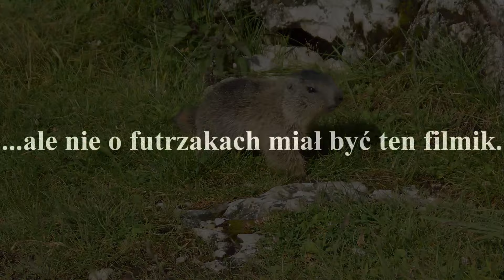Via Ferrata Trippe Alpini Col de Bos Dolomity Włochy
Krótki filmik z przejścia ferraty Col de Bos, poprzedzony ujęciami z bliskiego spotkania z futrzakami.

A short video of the crossing of the Col de Bos via ferrata, preceded by shots of a close encounter with furries.